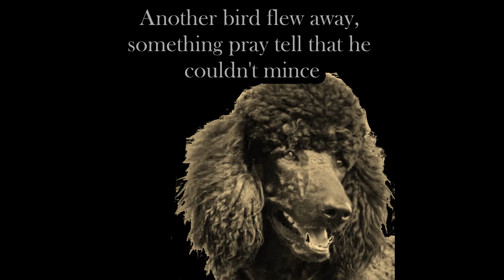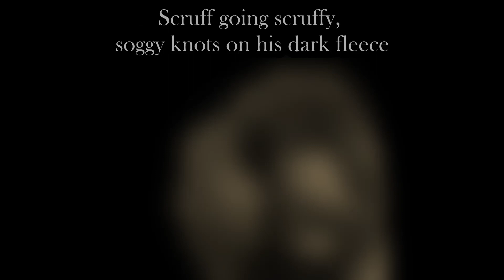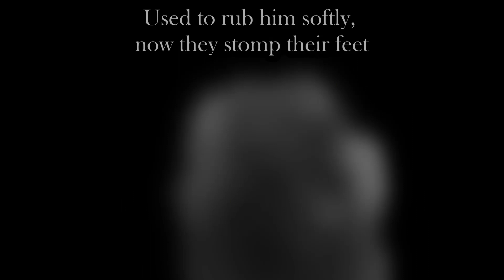Anjovi Silver [Lyric Video]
Silver, from the album Under Forsaken Trees, is now available in Lyric Video form!